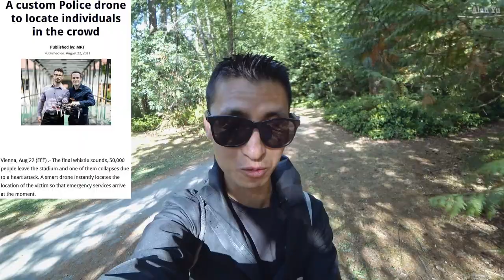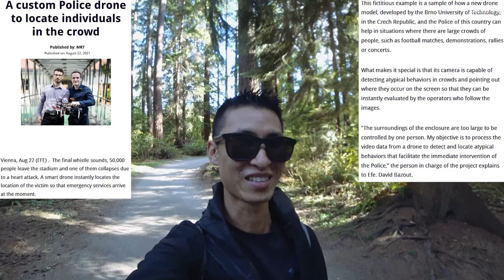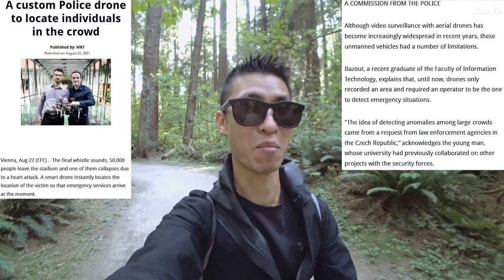Police Drone Crowd Detection, Onlyfans Content Ban Sex Workers Backlash, Tour de Concord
-Police requesting for drones to be able to detect anomalies in large crowds to quickly isolate individuals such as ones who need medical attention due to collapsing.
-Onlyfans planning to ban explicit adult content from its platform creating outrage from its sex worker users.  Company reason is due to rules with credit card processors such as Visa and MasterCard.
-Tour de Concord Metrotown Cycling BC
-Squirrels, geese ducks
-Thermal imaging video of bicycle riders and cars
-Drone video of DJI Mini 2 of bicycle riders tour de concord

0:00 Intro
0:37 Drone Crowd Detection
2:22 Only Fans Content Ban
4:40 Wildlife
5:39 Tour de Concord
6:32 Drone Video

My Gear and more: